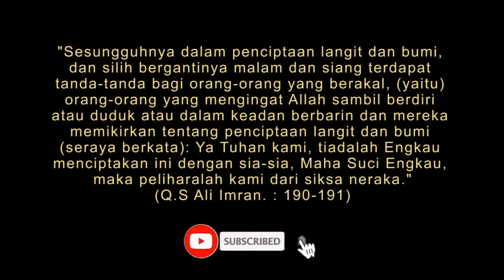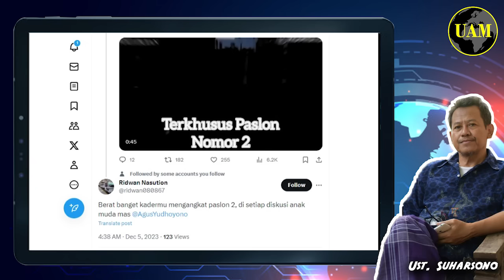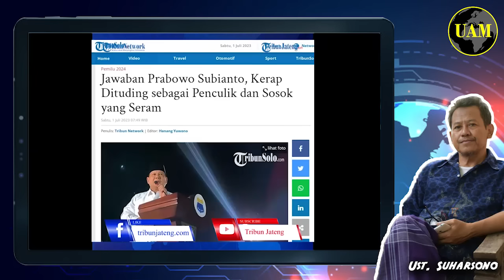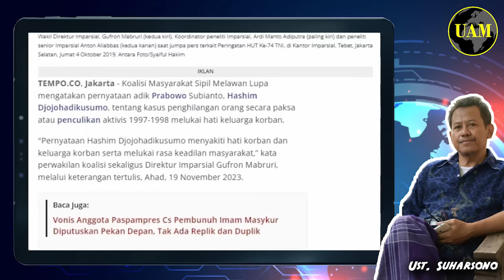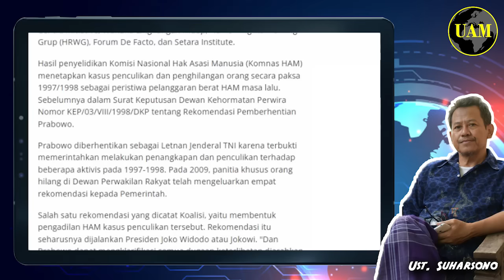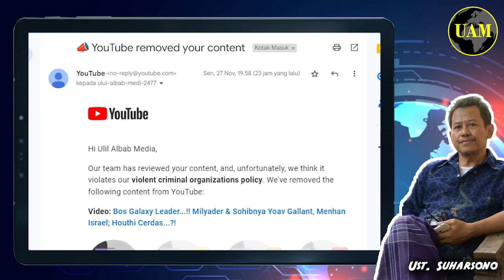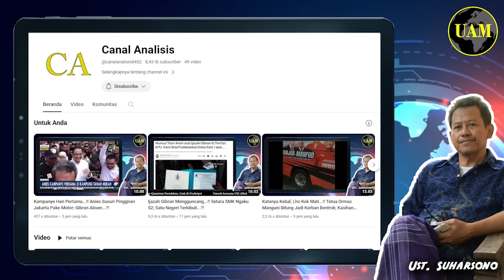Gen Z Menohok...!! Apa Langkah Paslon 2 Soal Culik-Menculik dan Tabrak MK; Gemoi Gagap...?!